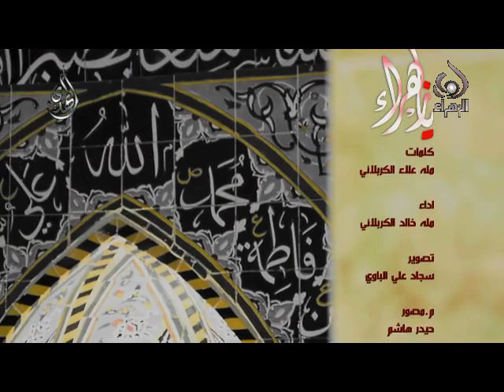يا زهراء - خالد الكربلائي